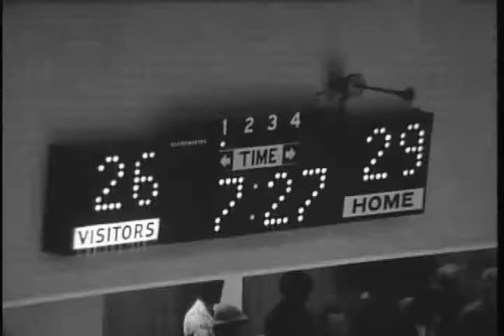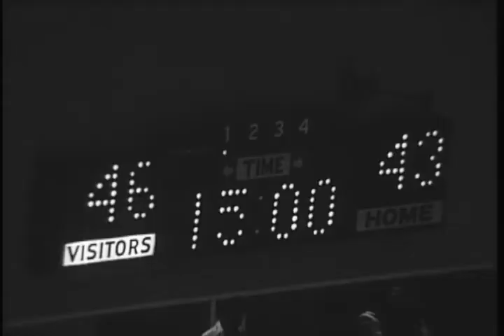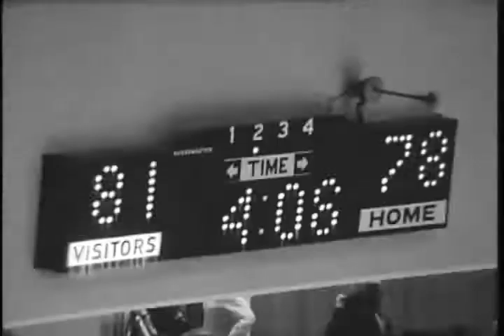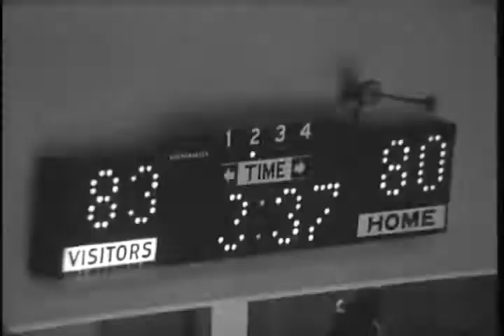Ball State University Cardinals vs. University of Southern Mississippi Golden Eagles, 1977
Silent film.; The basketball game was played at Ball State's University Gym located in Muncie, Indiana.